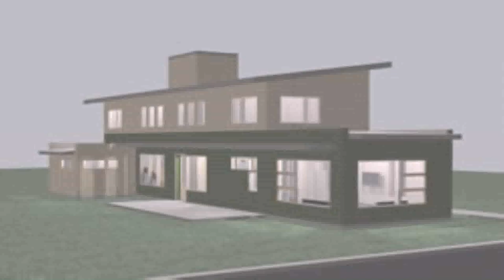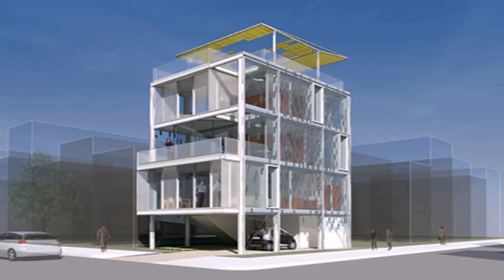Modern Style Kit House (see description) (see description)